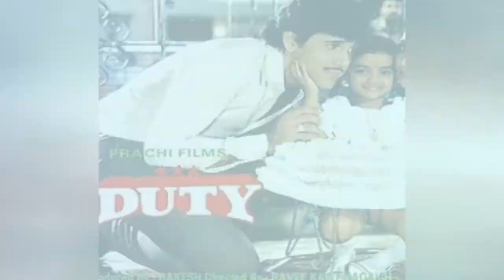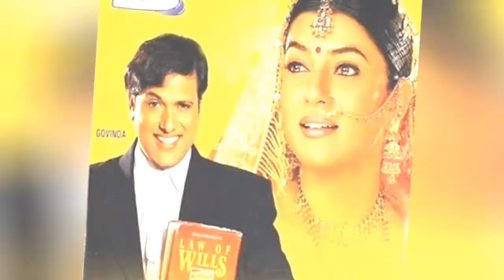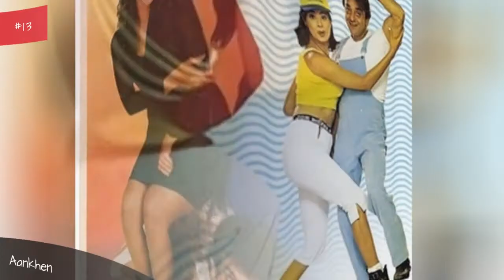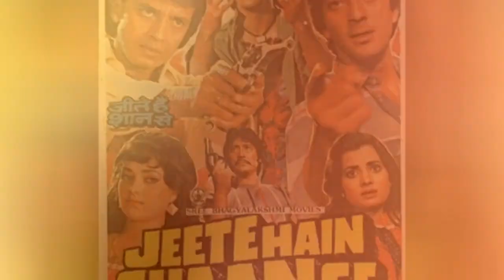The Best Govinda Movies 🧡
List of the best Govinda movies, ranked best to worst with movie trailers when available. Govinda's highest grossing movies have received a lot of accolades over the years, earning millions upon millions around the world. The order of these top Govinda movies is decided by how many votes they receive, so only highly rated Govinda movies will be at the top of the list. Govinda has been in a lot of films, so people often debate each other over what the greatest Govinda movie of all time is. If you and a friend are arguing about this then use this list of the most entertaining Govinda films to end the squabble once and for all.If you think the best Govinda role isn't at the top, then upvote it so it has the chance to become number one. The greatest Govinda performances didn't necessarily come from the best movies, but in most cases they go hand in hand. List features Ilzaam, Taaqatwar and more films."This list answers the questions, "What are the best Govinda movies?" and "What are the greatest Govinda roles of all time?"list.itemsDescription...more
0:00 - Intro
0:00:08 - Kaun Kare Kurbani
0:00:21 - Naughty @ 40
0:00:33 - Apmaan Ki Aag
0:00:43 - Rajaji
0:00:55 - Coolie No. 1
0:01:07 - Bhabhi
0:01:19 - Marte Dam Tak
0:01:29 - Do Knot Disturb
0:01:39 - Maharaja
0:01:51 - Aakhri Baazi
0:02:01 - Anari No.1
0:02:14 - Ilzaam
0:02:26 - Tan-Badan
0:02:38 - Duty
0:02:50 - Bhagyawan
0:03:03 - Pyaar Diwana Hota Hai
0:03:16 - Prem Shakti
0:03:28 - Shiva Shakti
0:03:40 - Three Roses
0:03:53 - Muqabla
0:04:06 - Gair Kaanooni
0:04:18 - Ssukh
0:04:30 - Ekka Raja Rani
0:04:43 - Hatya
0:04:55 - Raja Bhaiya
0:05:07 - Dulaara
0:05:19 - Joru Ka Ghulam
0:05:32 - Khuddar
0:05:44 - Bhagam Bhag
0:05:56 - Hadh Kar Di Aapne
0:06:09 - Hum
0:06:37 - Gharana
0:06:50 - Kyo Kii... Main Jhuth Nahin Bolta
0:07:04 - Saajan Chale Sasural
0:07:17 - Swarg
0:07:24 - Partner
0:07:33 - Jodi No.1
0:07:40 - Aankhen
0:07:52 - Haseena Maan Jaayegi
0:08:05 - Raja Babu
0:08:17 - Dulhe Raja
0:08:30 - Hero No. 1
0:08:42 - Bade Miyan Chote Miyan
0:08:55 - Shola Aur Shabnam
0:09:08 - Jung Baaz
0:09:20 - Do Qaidi
0:09:32 - Maha-Sangram
0:09:45 - Jeete Hain Shaan Se
0:09:57 - Wanted
0:10:09 - Pardesi Babu